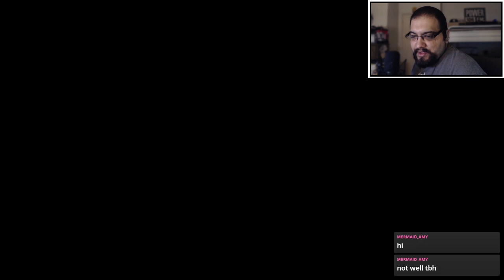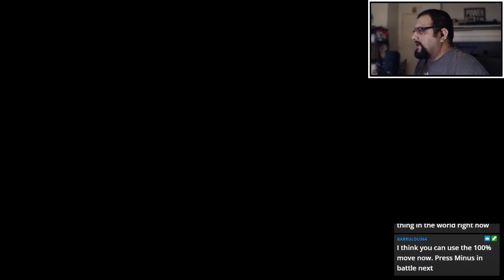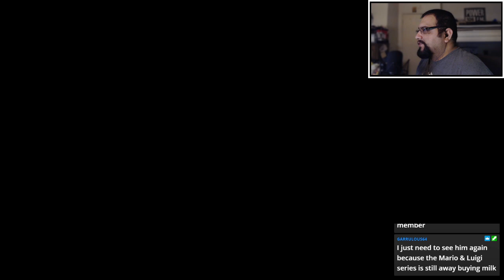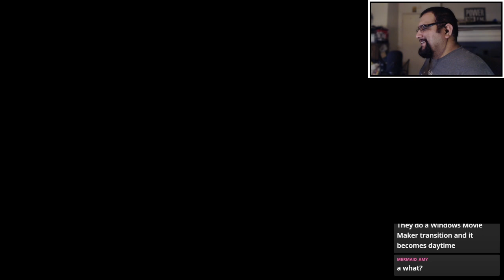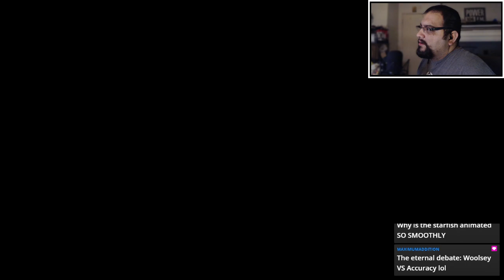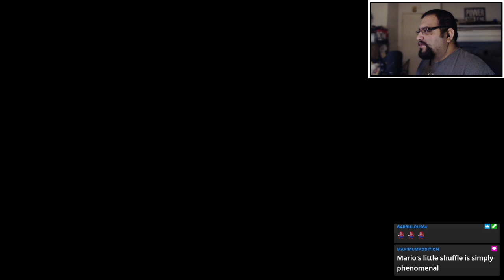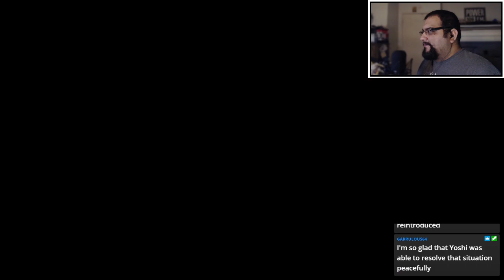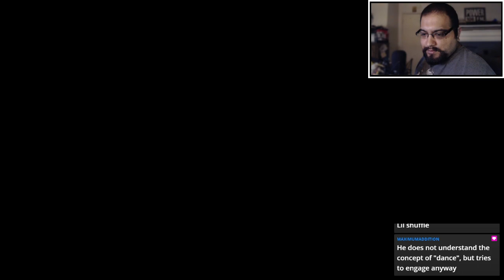Super Mario RPG (Nintendo Switch) Session 1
0:00 Intro/Just Chatting
3:19 Super Mario RPG

Your support is greatly appreciated. Have a great day! ~Frank